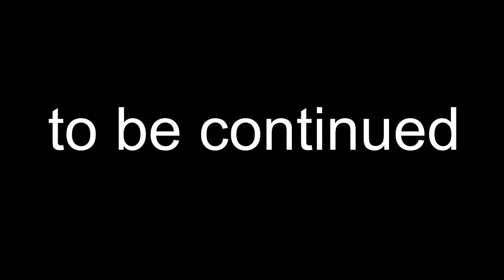7days to die ep 36 the hunt again plus blood moon.